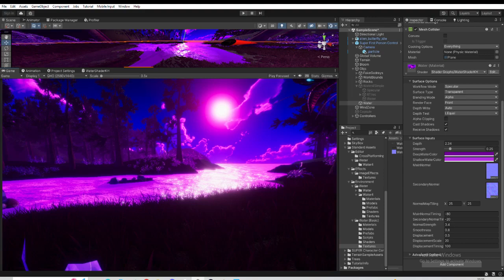Better Water: Xenobiologist